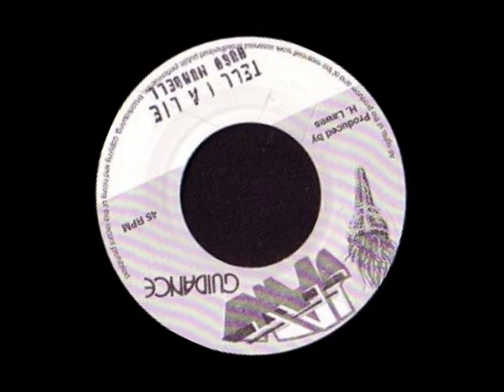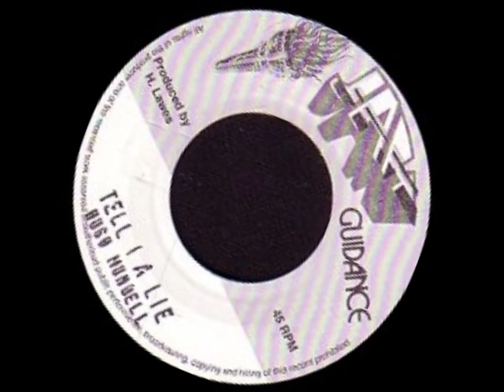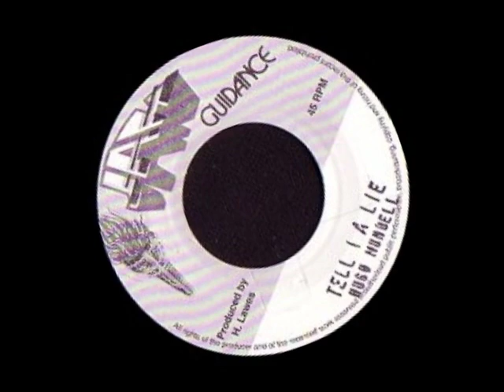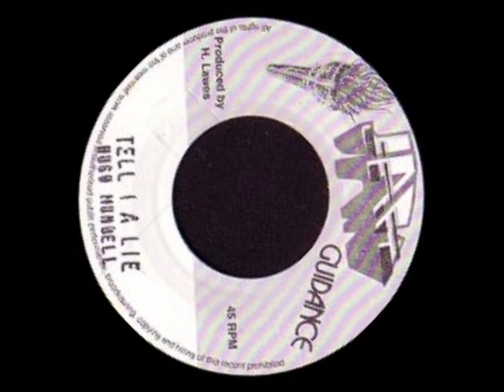Hugh Mundell-Tell I A Lie